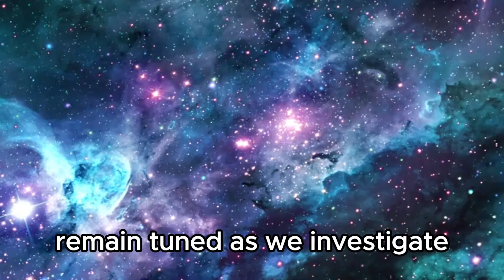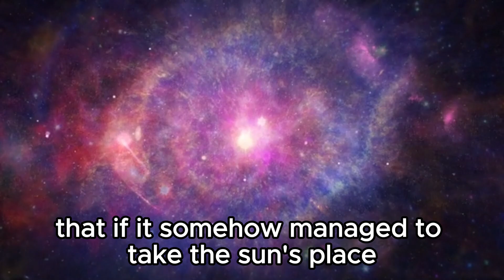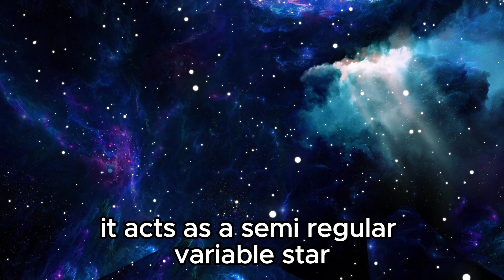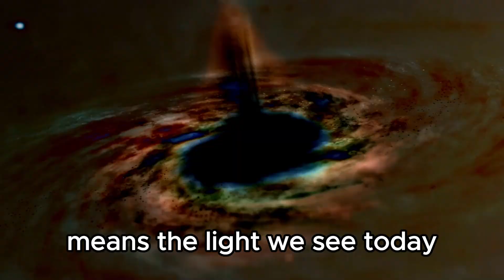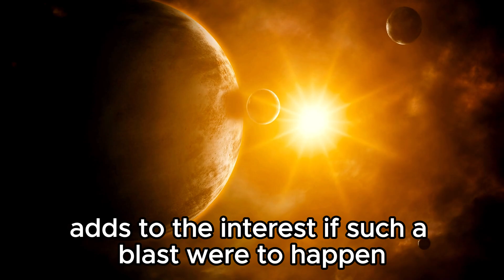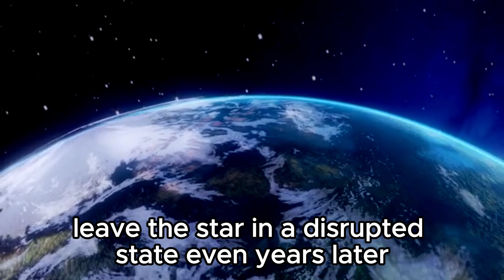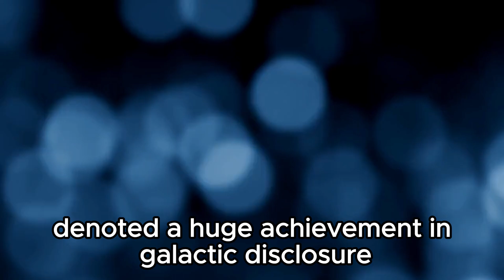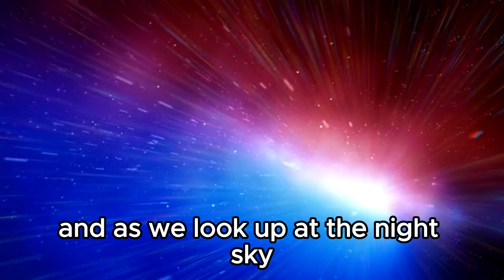"Supernova Saga: Brian Cox Forecasts Betelgeuse's Fiery Finale"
Join renowned astrophysicist Brian Cox as he delves into the spectacular phenomenon of Betelgeuse's impending supernova. In this gripping exploration, Cox illuminates the science behind the life and death of stars, unraveling the mysteries of this cosmic event set to captivate the universe. From the intricate dynamics of stellar evolution to the breathtaking spectacle of a dying star's fiery demise, embark on a journey through the cosmos with one of the world's leading experts.